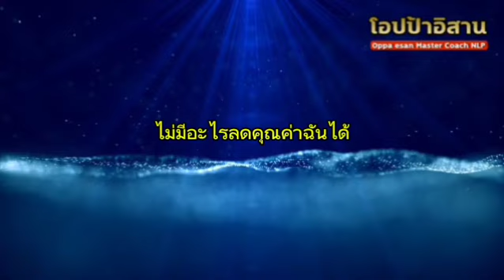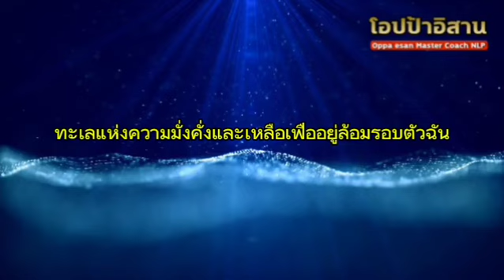เสียงสั่งจิต เพิ่มความแข็งแกร่งในจิตใจ เพิ่มความมั่นใจในตัวเอง